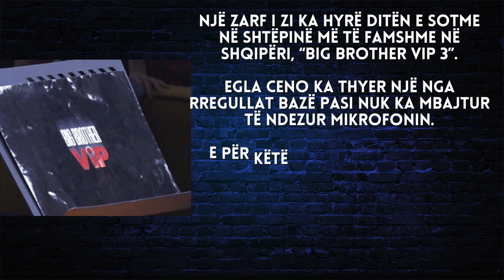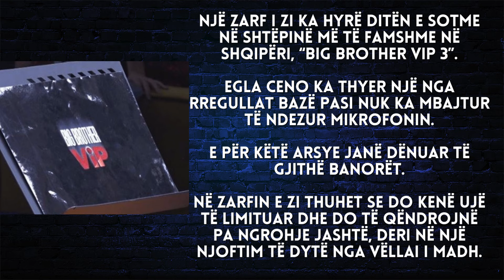Vije Zarfi i Zi në BBVA, këta janë banoret që u dënuan - 2024